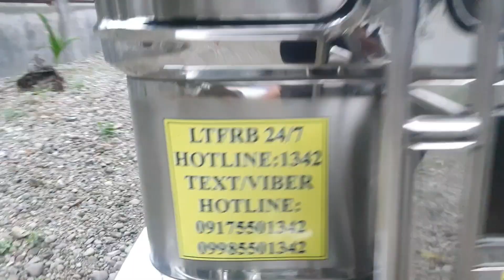Sibatero Jeepney ng Cabalen Jeepers